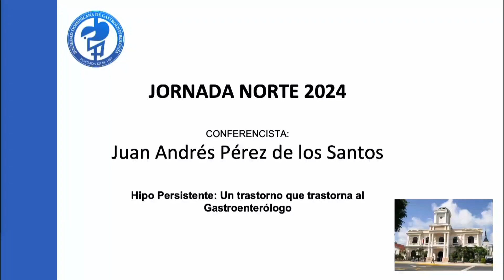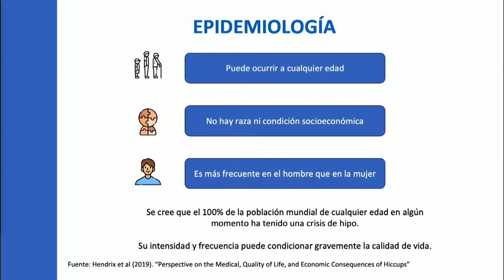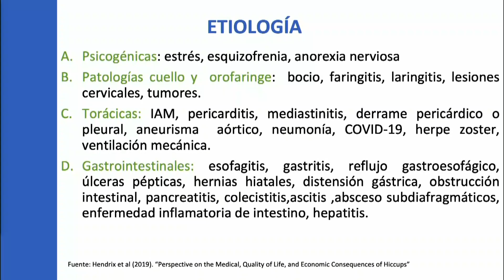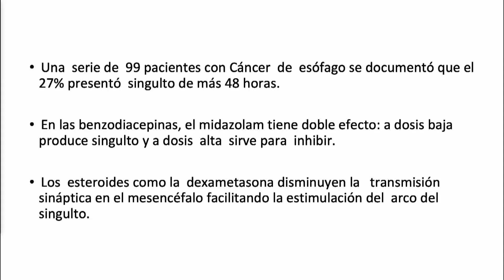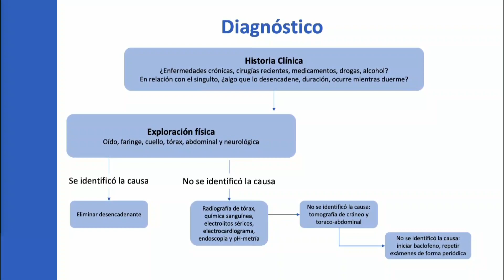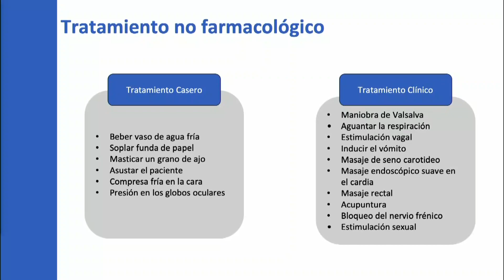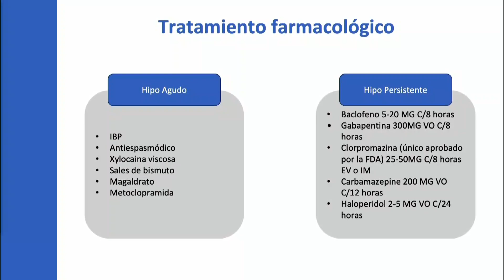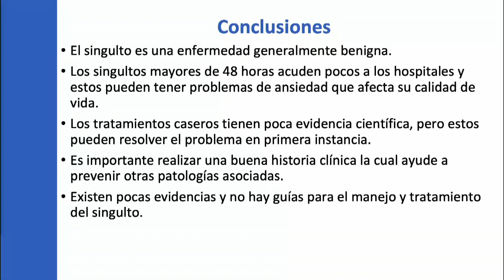Hipo Prolongado un Trastorno que Trastorna al Gastroenterólogo | Dr. Juan Andrés Pérez